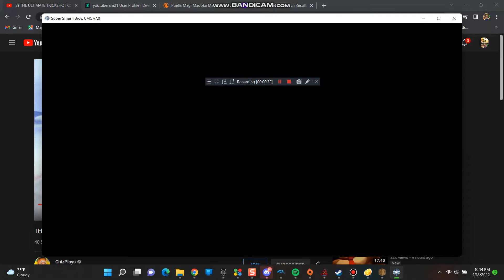Super Smash Bros CMC+ Unlocking Soma Cruz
Today We Are Going To Unlock Soma Cruz Hint: You Must Beat The Dark Lord Rises Mission As Super Sonic Or Richter Belmont Plus Super Smash Bros Crusade CMC+ V7.0 Is On Dolphin 5.0! Who wants to play? And leave a fucking Like on me. And Happy Fun Saturday! And stay tune For More Skill age Franchise.